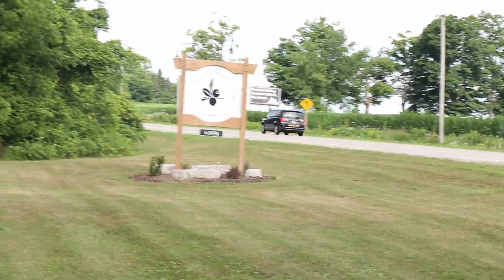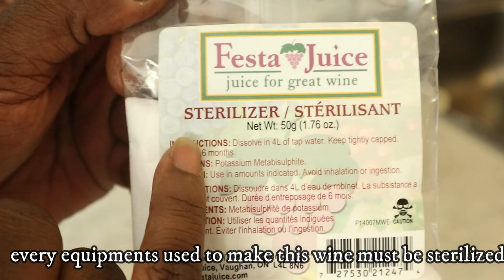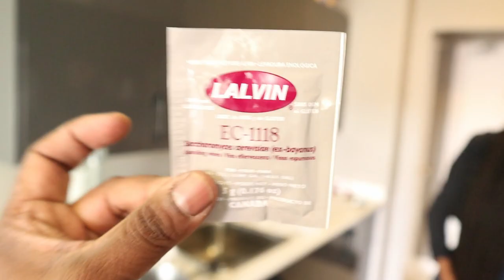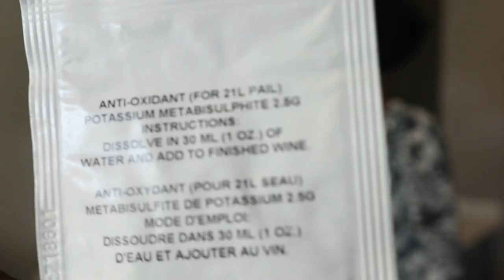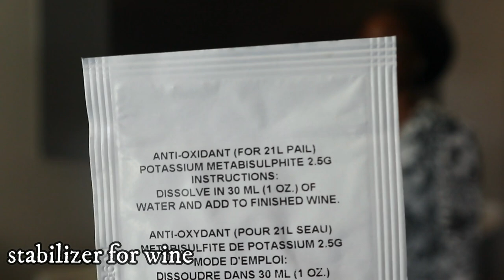How To Make Homemade Wine | Step By Step | Tasty Blue Berry Wine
Hello friend's Welcome To Princy's Authentic Kitchen.I Always Feel That food is an art, had to try new recipes and put together differentingredients and see how it taste, Today’s I'll Be showing How to make Homemade Blue Berry Wine ..Thank you for watching my channel Please Friends not only watch please do try these recipes & Leave Your Comments & Share My Videos.. For those who have Subscribe to my channel Thank you.Friends who haven't Subscribed Please Subscribe.

Ingredients:
Take 1/4 tsp yeast & mix it with 1 Tbsp warm water (Not Boiling water)
Let the yeast rest for 20 minutes

Blue Berries-2 cups (freezed it for 2 days)
Low Acid Apple Jiuce-1 liter
Water-2 Liter
Sugar-1 1/2 Cup Or 320 Grams
Leave it to Ferment for 5 days
Adding another 1/3 Cup of sugar(After 5 Days)
Leave it to Ferment for 3 days
Leave it to Ferment for 3 days (After 3 Days)
Leave it to Ferment for another 3 days
Adding another 1/3 Cup of sugar (After 3 days)
Let it ferment for 1 week
Add Stabilizer after 6 Days (Take half of 1/8 Tsp of stabilizer (Mix it with 1 ounce of water)
Let it sit till it is clear 3 to 6 days

Also Join Me in My Facebook & Instagram.